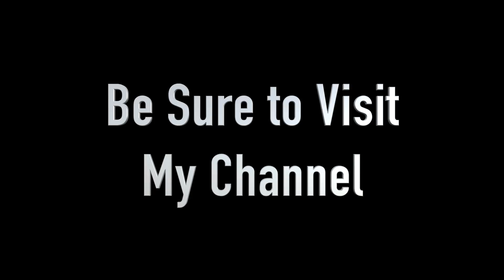You Can Paint a Milky Way Sky - Short Version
The sound in this video is from the YouTube song library and it's called "After All" by someone named Geographer.